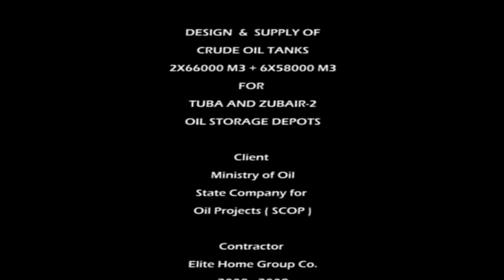Fuel storage tank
Cylindrical fuel storage tank with fixed roof and internal floating roof. Capacity approx 2,000,000 litres.

Fuel storage tank, North Fremanlte in the jointly operated Caltex, Shell Terminal. Approxiamate capacity is 2,000,000 litres, the blue pipe is for fire suppressant used to discharge firefighting foam directly onto the fuel. product pipework is all at the bottom of tank as during filling and discharging this reduces the incidents of static buildup, with it the potential for fire